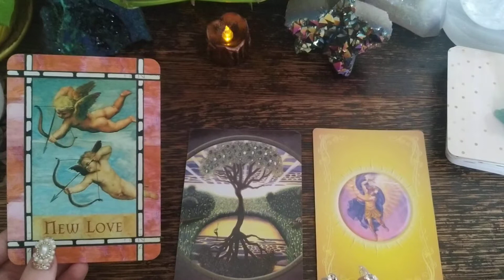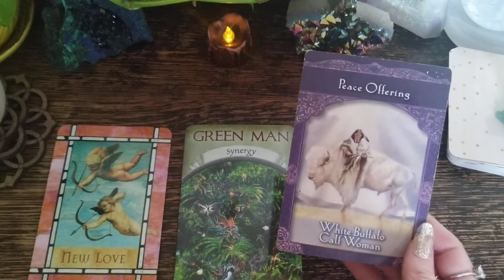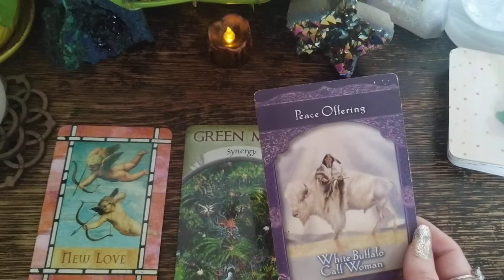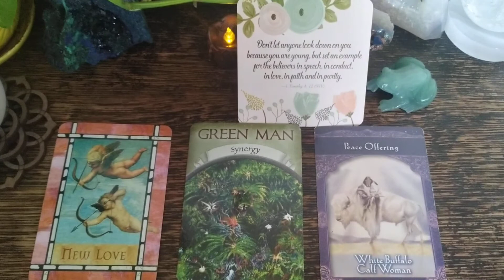CANCER ♋ Highest Timeline Feb 1-7 💙💜💛🙏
💎CRYSTAL SHOP & Personal Readings 💜Guide to Crystal Healing & Communications eBook ⎯⎯⎯⎯⎯⎯⎯⎯⎯⎯⎯⎯⎯⎯⎯⎯⎯⎯⎯⎯⎯⎯⎯⎯⎯⎯⎯⎯⎯⎯⎯⎯⎯⎯⎯⎯⎯⎯⎯⎯⎯⎯⎯⎯⎯⎯⎯⎯⎯⎯⎯⎯⎯⎯⎯⎯⎯⎯⎯⎯⎯⎯⎯⎯⎯⎯⎯⎯⎯⎯⎯⎯⎯⎯⎯⎯⎯⎯⎯⎯⎯⎯⎯⎯ 📸Join me on Instagram: @crystalebook ⎯⎯⎯⎯⎯⎯⎯⎯⎯⎯⎯⎯⎯⎯⎯⎯⎯⎯⎯⎯⎯⎯⎯⎯⎯⎯⎯⎯⎯⎯⎯⎯⎯⎯⎯⎯⎯⎯⎯⎯⎯⎯⎯⎯⎯⎯⎯⎯⎯⎯⎯⎯⎯⎯⎯⎯⎯⎯⎯⎯⎯⎯⎯⎯⎯⎯⎯⎯⎯⎯⎯⎯⎯⎯⎯⎯⎯⎯⎯⎯⎯⎯⎯⎯